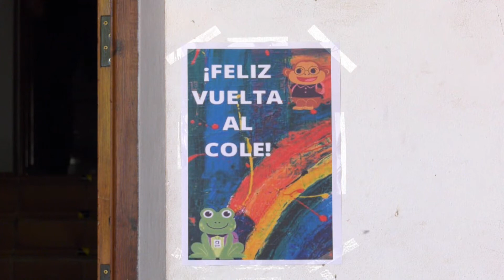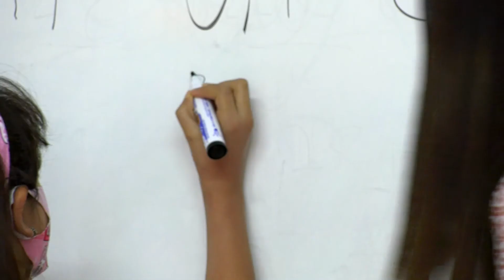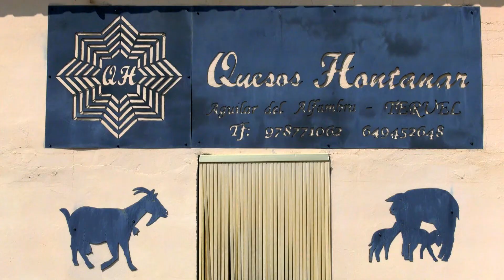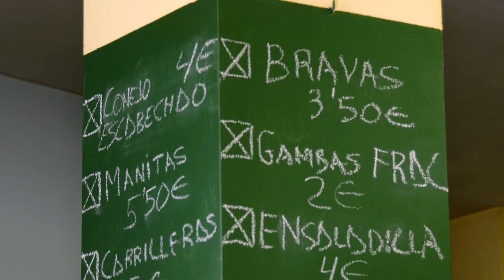Nuevo colegio en Aguilar de la Alfambra | Territorio Vivo ATV 241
Aguilar de la Alfambra ha inaugurado un nuevo colegio después de 33 años sin centro escolar. El nuevo centro cuenta ya con 5 alumnos.

 No te pierdas nuestro próximos programas, de lunes a viernes a las 15:10 y sábados y domingos a las 14:50 en Aragón TV.